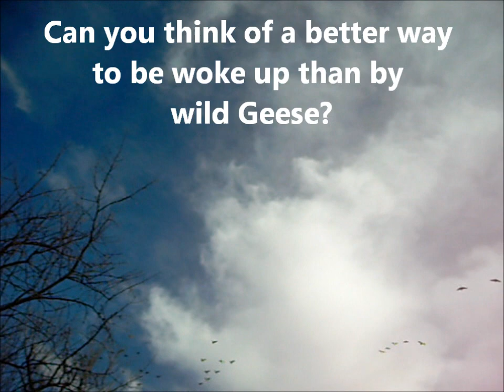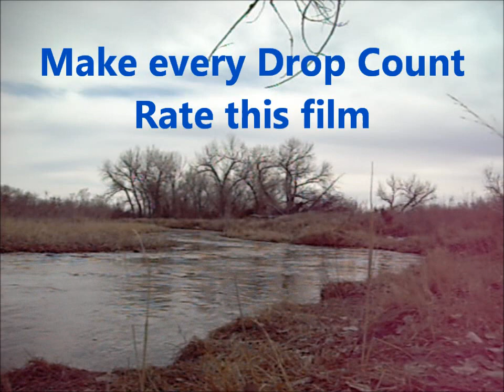Nebraska Republican River Secrets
River calms the soul